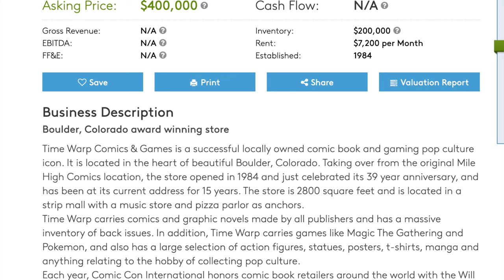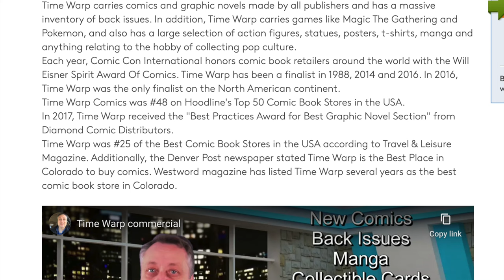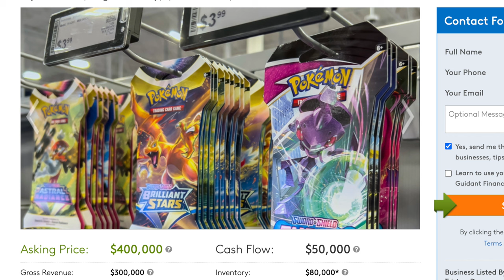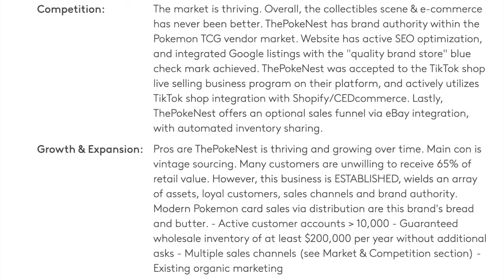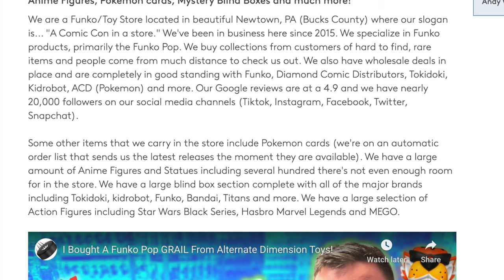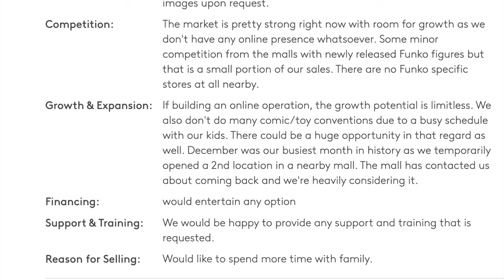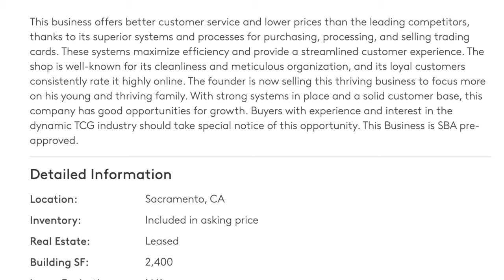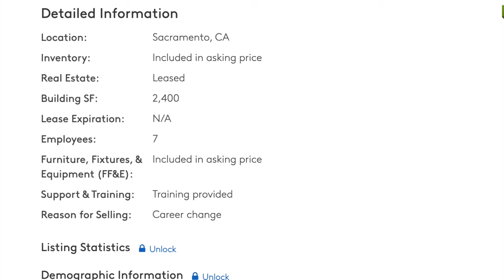Buying a Magic the Gathering Store to Live Pay Check to Pay Check?